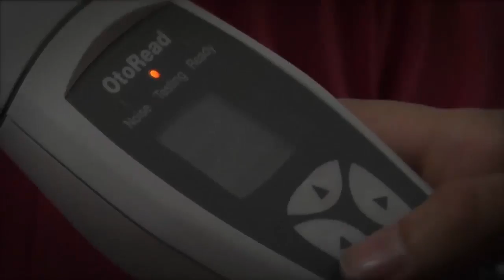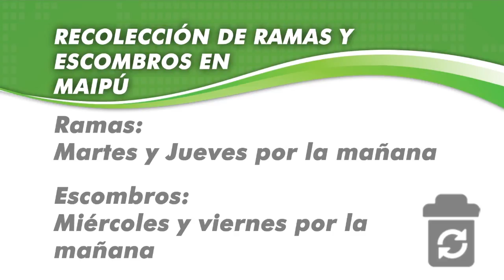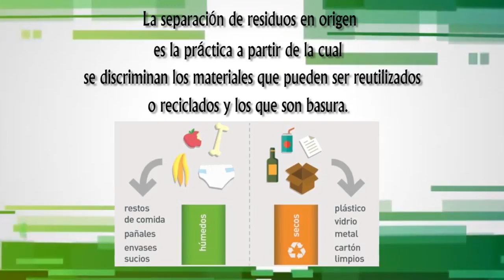Maipu Informa EDICION 1010